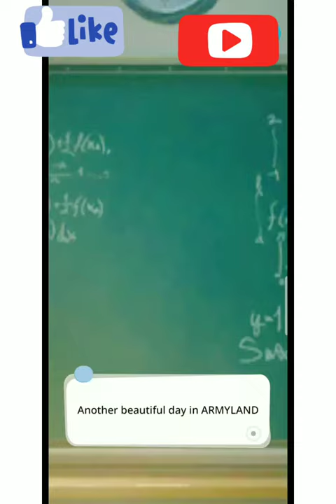BTS SCHOOL EPISODE # 2 | BTS funny VIDEOS Bangtantv shorts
BTS SCHOOL EPISODE Bangtantv  shorts BTS funny VIDEOS